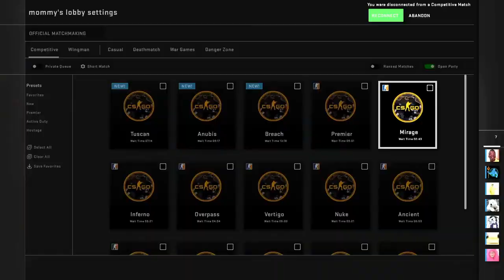Some Random Funny Moments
hey what's up guys! Today we're going to be doing something different than my normal content. Over the past year I have gathered footage of so many random moments across multiple games. This video is only the first part of this entire series. I hope you guys enjoy!

== Computer Specs ==
My Processor:
- AMD Ryzen 7 2700X

My Motherboard:
- Asus Prime B450-PLUS

My Graphics Card:
- ZOTAC GAMING GeForce RTX 2060